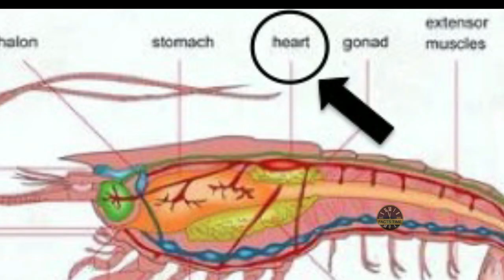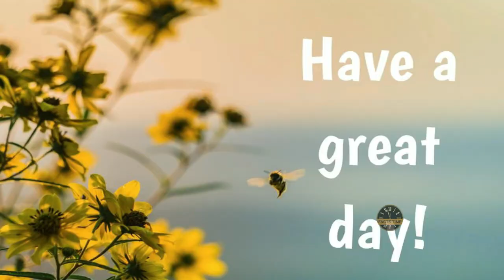13 Shocking and Interesting Facts about Animals Even All Don't Know | Facts Time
13 interesting and shocking facts about animals that you’ve probably never heard about it. Some of them will make you go oh my god. Whether you're a nature lover or just curious on animals, this video is for you!